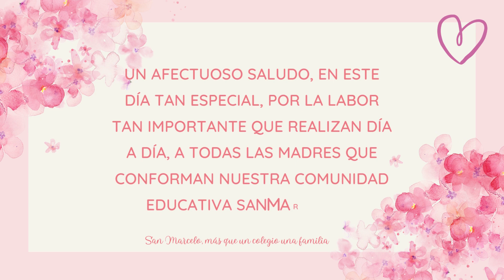Saludo día de la madre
Con cariño a todas las mamás en su día